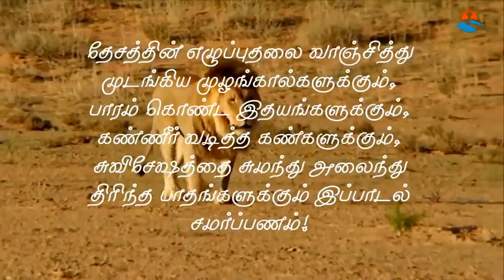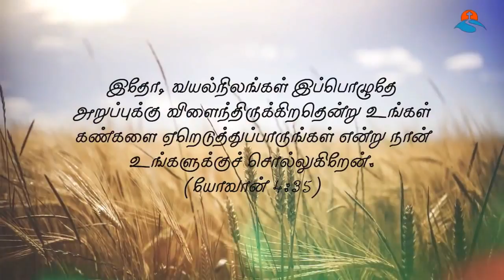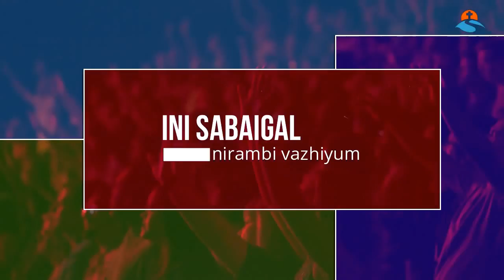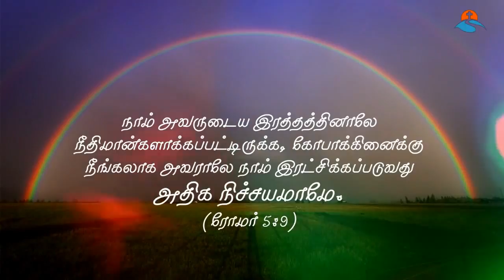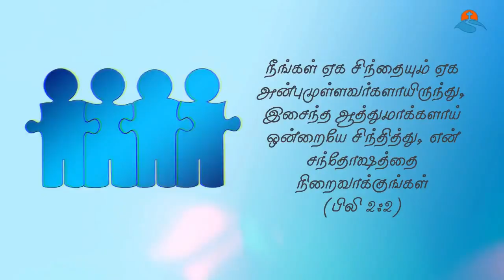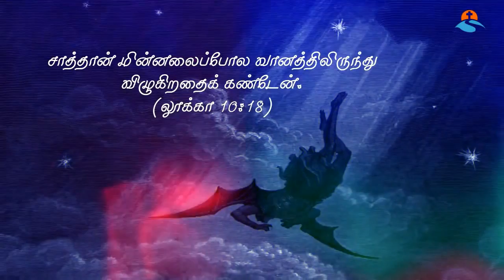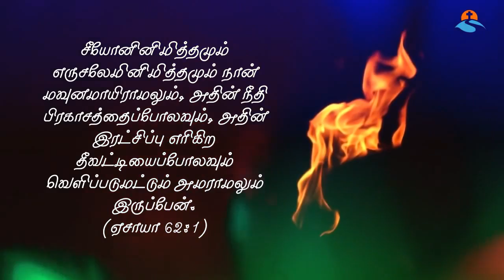பேரலை திரண்டு எழும்புதே! Paeralai thirandu | Revival Song by Bro. Jayaraj Vijaykumar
Paeralai thirandu | Revival Song by Bro. Jayaraj Vijaykumar | பேரலை திரண்டு எழும்புதே! - Bro. Vijaykumar Jeyaraj
பேரலை திரண்டு எழும்புதே!
பெருமழை இரைச்சல் கேட்குதே!
கையளவில் ஓர் கார்மேகம்
தொடுவானில் தென்படுதே!
தேசத்தில் எழுப்புதல் துவங்கியதே!
இயேசுவின் ஜெயக்கொடி பறக்கிறதே!

தேசம் அன்பில் நனையும் - இனி
சபைகள் நிரம்பி வழியும்
தேவ ஆவி பொழியும் - வலை
மீன்கள் நிரம்பிக் கிழியும்
ஆதி மகிமை திரும்பியதே
அறுவடைக்கான காலமிதே!

இயேசுவோடு இணக்கம் - இனி
இறுதி வரையில் இருக்கும்.
ஏதேன் தோட்ட நெருக்கம் - அது
எதிரி படைக்கு கலக்கம்!
சிலுவை தந்த உறவுயிதே -இனி
சாவும் பிரிக்க முடியாதே!

பேதம் யாவும் அகலும் - சபை
ஒன்றுகூடி மகிழும்
சாட்சியாகத் திகழும்
பரலோக வாசம் கமழும்
ஆரோன் சிரசின் தைலமிதே
ஆசியும் ஜீவனும் வழிகிறதே!

தடைகள் யாவும் தகரும்- இனி
சபையின் கொம்பு உயரும்
எதிரி கூட்டம் சிதறும் - இடம்
துதியினாலே அதிரும்
எரிகோ கண்முன் சரிகிறதே - நம்
எல்லைகள் பரவி விரிகிறதே!
Music: Jackson Victor Lyrics: Jayaraj Vijaykumar Singer: Pastor. S. Gnanaprakash

Paeralai thirandu ezhumbuthae!
Perumazhai iraichal ketkuthae
Kaiyalavil oar karmegam
Thoduvaanil thenpaduthae!
Dhesathil ezhuputhal thuvangiyathae!
Yesuvin jeyakodi parakkirathae!

Dhesam anvil nanaiyum - ini
Sabaigal nirambi vazhiyum
Deva Aavi pozhiyum - Valai
meengal nirambhi kizhiyum
Aadhi magimai thirumbiyathae!
Aruvadaikkaana kaalamithae!

Yesuvodu inakkam - ini
Irudhi varaiyil irukkum.
Edhen thotta nerukkam - Adhu
ethiri padaikku kalakkam!
Siluvai thandha uravu ithae - ini
Saavum pirikka mudiyaathae!

Betham yaavum agalum - sabai
Ondru koodi magizhum
Saatchiyaaga thikazhum
Paraloga vaasam kamazhum
Aaron sirasin thailamithae
aasiyum jeevanum vazhigirathae!

Thadaigal yaavum thagarum - ini
Sabaiyin kombu uyarum
Ethiri koottam sitharum - Idam
thuthiyinaale athirum
Ericho kanmun sarikirathae! - Nam
ellaigal paravi virikirathae!
Bro. Vijaykumar Jeyaraj is a sound doctrine preacher of the Word of God in a well-balanced way. Here is the You Tube play list
 He is also a Christian song writer, creative director, script writer, web/graphic designer, cartoon animator, digital artist and video editor.
God has given him talents in writing and lot of his writings are available in his

By
Missions Coordinator
Saying Yes Jesus:
1. Acknowledge that you (along with all people) have sinned and fallen short of God’s standards.
2. Personally believe that Jesus Christ, who was God in human flesh, died for your sins on the cross and rose again. 1 Corinthians 15: 3 – 4